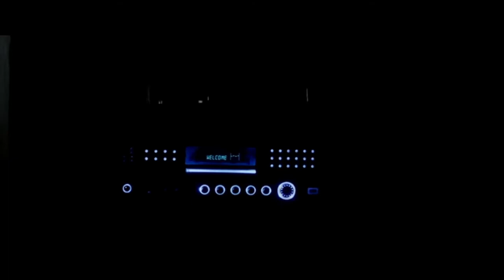Calvary Cross - Richard Thompson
I was under the Calvary Cross
The pale-faced lady she said to me
I've watched you with my one green eye
And I'll hurt you 'till you need me
You scuff your heels and you spit on your shoes
You do nothing with reason
One day you catch a train
Never leaves the station
You do for me
Now you can make believe on your tin whistle
And you can be my broom-boy
Scrub me 'till I shine in the dark
I'll be your light 'till doomsday
Oh it's a black cat cross your path
And why don't you follow
My claw's in you and my lights in you
This is your first day of sorrow